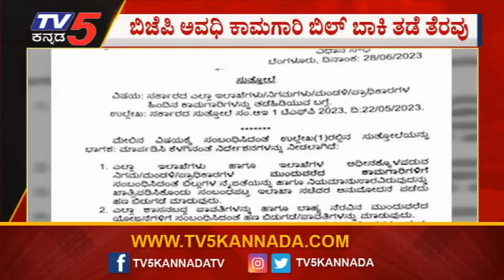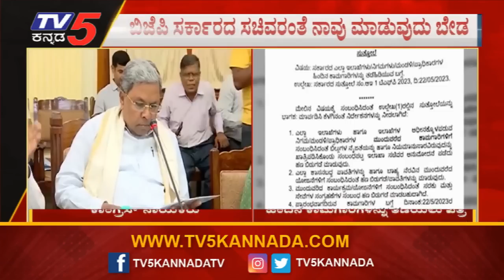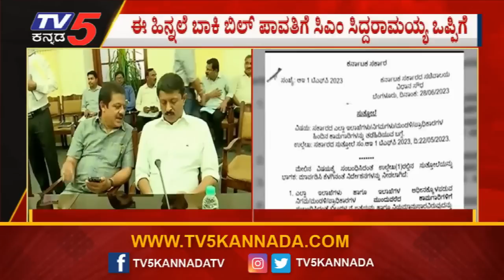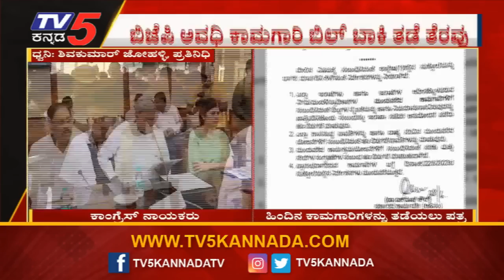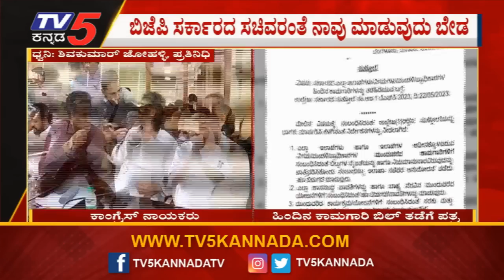ಬಾಕಿ ಹಣ ಬಿಡುಗಡೆಗೆ ಸರ್ಕಾರದಿಂದ ಗ್ರೀನ್ ಸಿಗ್ನಲ್..! | Congress Govt | Karnataka BJP | TV5 Kannada